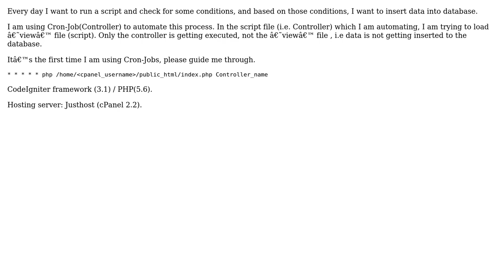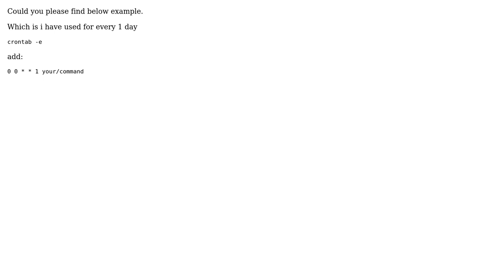How to implement Cronjob in Justhost? (2 Solutions!!)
How to implement Cronjob in Justhost?

With thanks & praise to God, and with thanks to the many people who have made this project possible! You are responsible for your own actions.